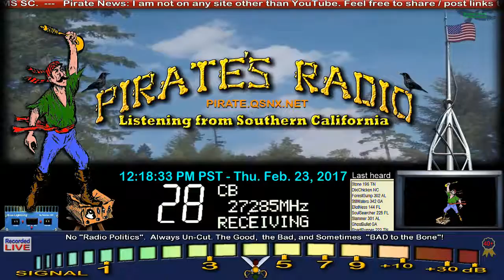DixiChicken NC, ForestGump 302 AL, Stone 196 TN, Pirate#9 CA, Snoopy 563 CA, OldBlue 236 TN